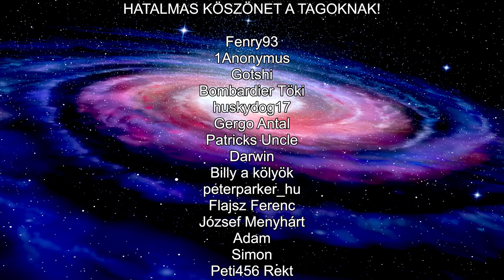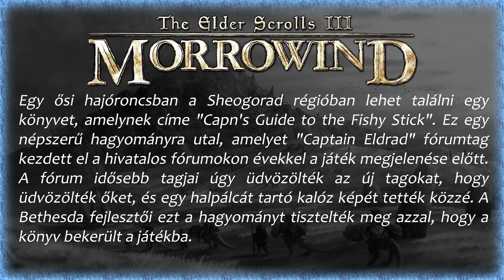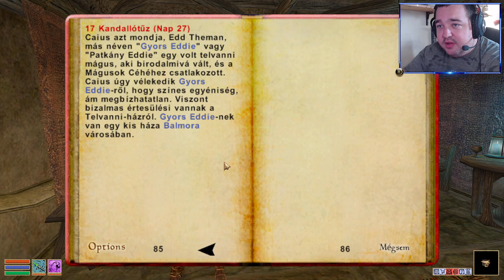Oszkár ► Morrowind (#15) - Gyógyír